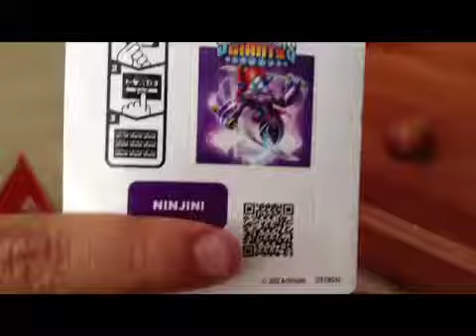Skylanders Giants Ninjini Review+Unboxing!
We finally got NINJINI!